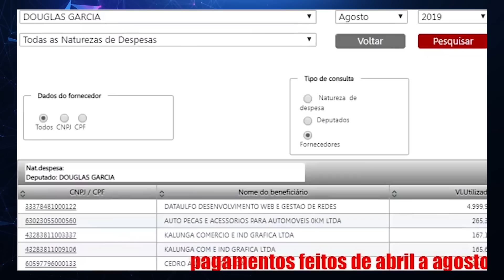Desmascarando um CANALHA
Vendas até o dia 20 ou até as vagas se esgotarem.